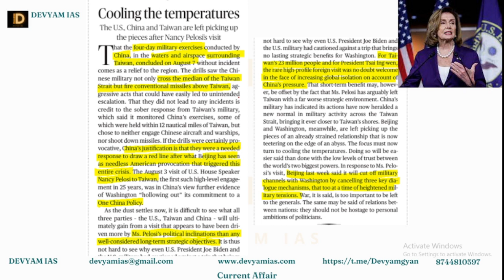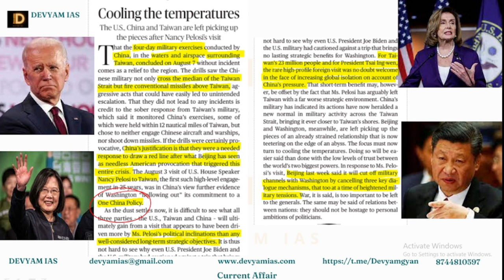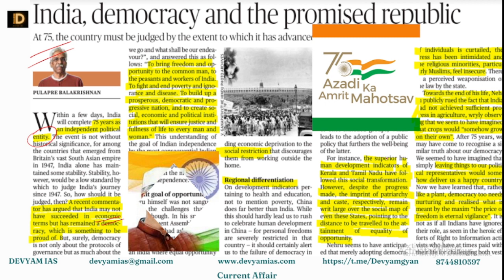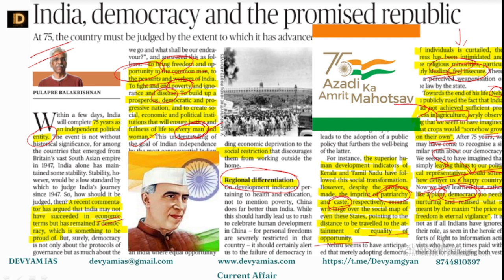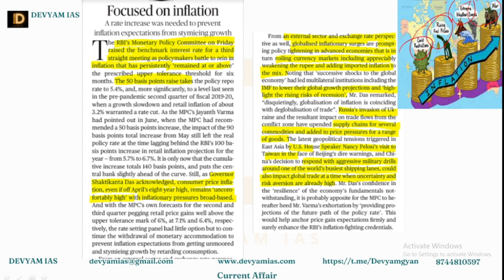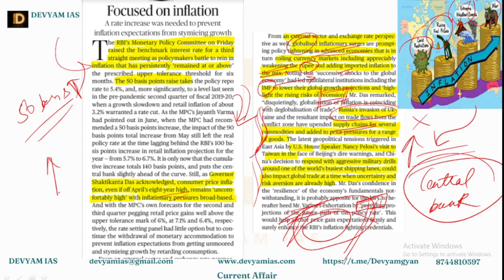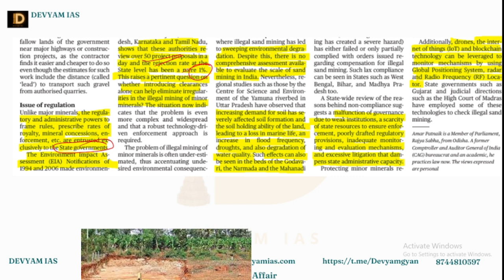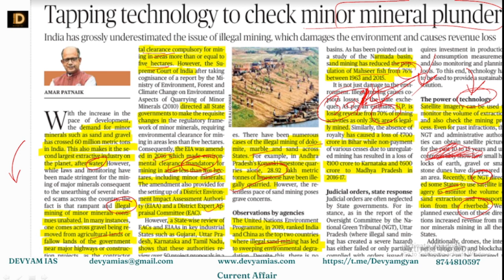08Aug|The Hindu Editorial Analysis| Daily Editorial Analysis| By Akash Srivastava| UPSC, State PSC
08Aug|The Hindu Editorial Analysis| Daily Editorial Analysis| By Akash Srivastava| UPSC, State PSC

1: Prepare Yourself.
2: Make a Time Table.
3: Know the UPSC Syllabus.
4: Newspaper Reading/Current Affairs for IAS.
5: Choosing Optional.
6: NCERTs.
7: Making Notes.
8: Answer Writing Practice

OUR course are
1. UPSC foundation
2. NCERT bridge
3. Mains Answer writing programme
4. Mentorship
5. Mains Test Series
6. Prelims Test Series
7. Mains Amogh
8. Pre Special
9. Devyam Shoorveer
Video Highlights :-
Cooling the temperatures | India, Democracy and the promised republic |Focused on Inflation | tapping technology to check minor mineral plunder |